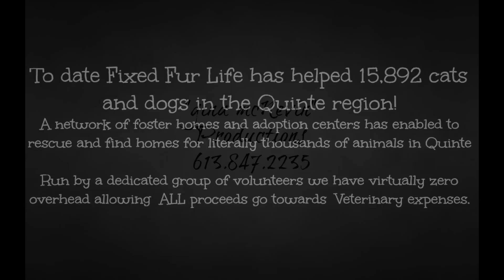Fixed Fur Life January 2014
Animal Rescue